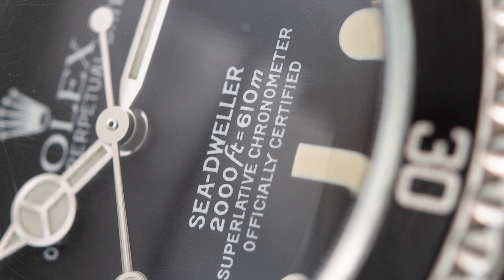Rolex Submariner vs Sea-Dweller Review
Welcome to Watches That Rock!
Join us in this comprehensive comparison video as we delve into the iconic world of Rolex timepieces, pitting two legendary models against each other: the Rolex Submariner vs. the Sea-Dweller.

In this detailed breakdown, we explore the design, functionality, and distinct features of these exceptional dive watches. From their origins to their technological advancements, we uncover what sets these timepieces apart and what makes them prized possessions for watch enthusiasts and divers alike.

Discover the subtle nuances in their designs, the remarkable differences in their water resistance capabilities, and the historical context that shaped their evolution within the Rolex lineup.

Whether you're a seasoned collector, an aspiring horologist, or simply intrigued by precision craftsmanship, this comparison provides a comprehensive guide to aid in your decision-making process or satisfy your curiosity about these horological marvels.

Join us on this horological journey to unravel the intricate details and distinctive qualities that define the Rolex Submariner and Sea-Dweller watches.